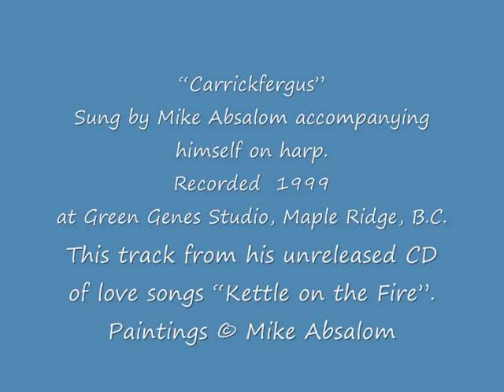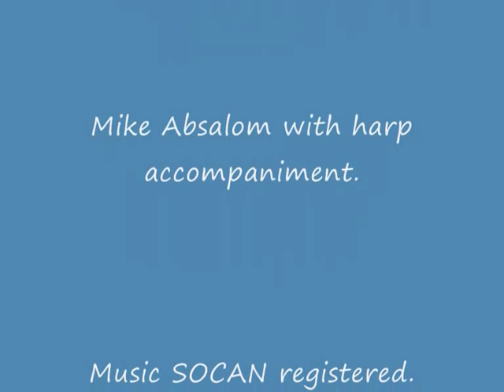Carrickfergus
"Carrickfergus" sung by Mike Absalom  accompamying himself on Irish lever harp. Recorded 1999 at Grene Genes Studio, Maple Ridge, B.C., Canada. This track is taken  from an unreleased album of Mike's own love songs and some traditional Irish pieces entitled "Kettle on the Fire".